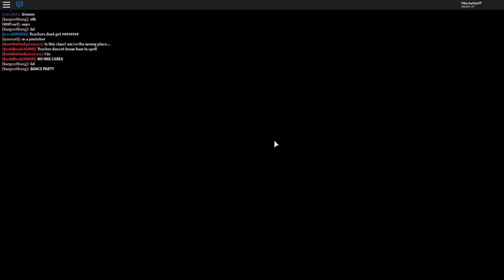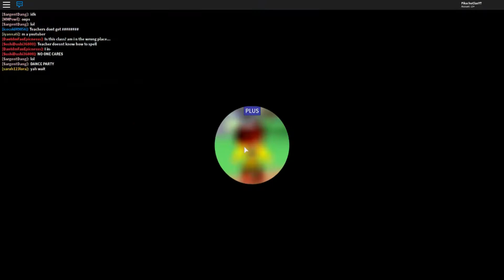NEW MeepCity ITEMS!!! Roblox MeepCity::BACK TO SCHOOL SALE::Pikachu Clan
Meep has some new items for back to school.  Whoop whoop!!!

bscribe⏪
And make a new friend!👪

     For more gaming fun!

🎸🎶YOU ROCK 🎸🎶

        ⏩CHECK OUT SOME OF MY VIDEOS DOWN BELOW⏪
⏩Fun Card Game Roblox Hexaria #1::Collaboration with THE AMETHYST PICKAXE::Pikachu Clan

⏩Garry's Mod #1::Building A Car To Escape Da Zombie Apocalypse::Pikachu Clan

Have a great day and make it a good one!  YOU ROCK!!!  :D🎸🎸